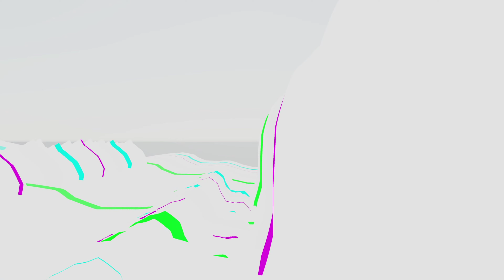Cloud Hopper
Fun with the arpeggiator and VVVV Gamma clock sync, and (my attempt at) procedural clouds...